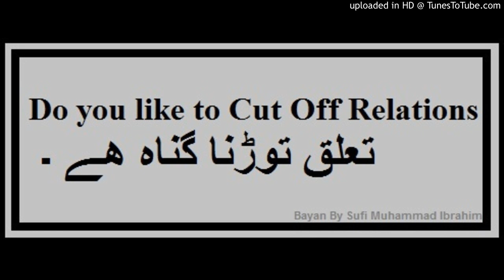Do you like to cut off Relations تعلق توڑنا گناہ ھے ۔